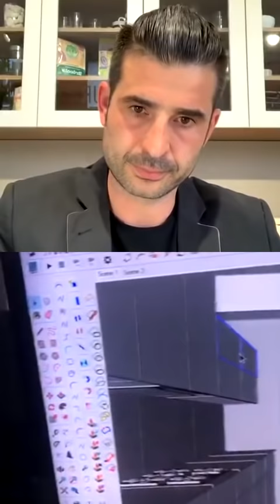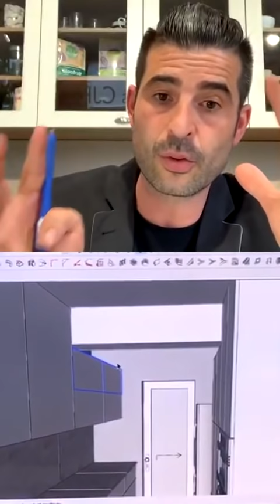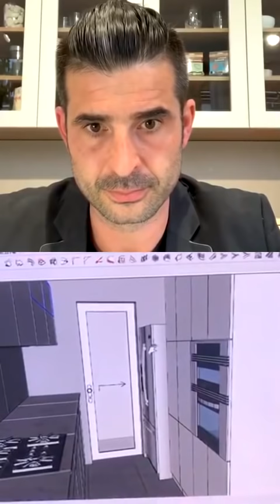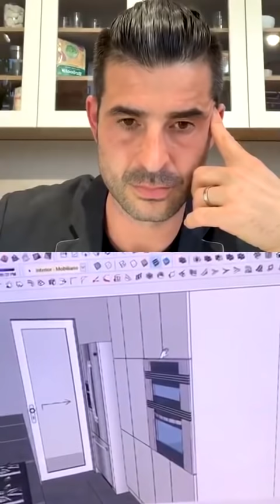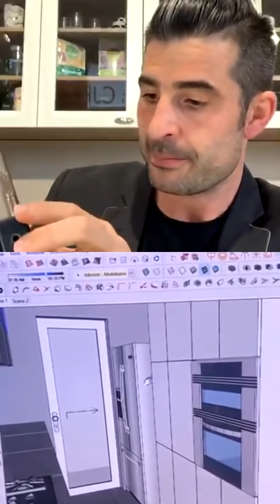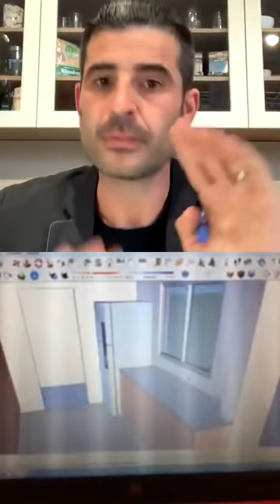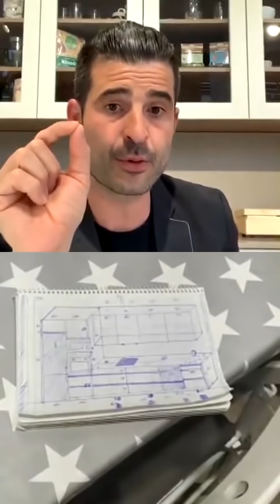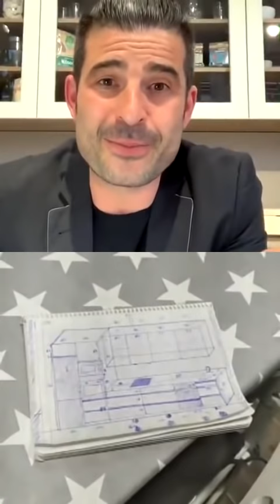Como diseñar 📐 una COCINA , dudas 🤔 ?? y si te ayudo en directo !!!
Como diseñar una cocina , por donde empezar , como distribuyo los muebles de mi cocina , todas estas dudas y muchas mas , super interesantes son las que resolvemos en estos directos a traves de INSTAGRAM .
Es muy sencillo, yo creo un video en directo en INSTAGRAM , y tu me pides entrar , conectamos y me cuentas todas las dudas sobre el diseño de tu cocina y yo te ayudo a resolverlas todas ! peor ojo hay una cuenta a tras de 5 minutos ⏰ asi que tienes que ser ágil !
Pero mucho mejor que contarte como son estos directos acerca de las dudas que puedas tener en el diseño de tu cocina , te animo a que veas el video y te apuntas para la próxima COCINEXION CJR !

TEXTO DESCRIPCIÓN